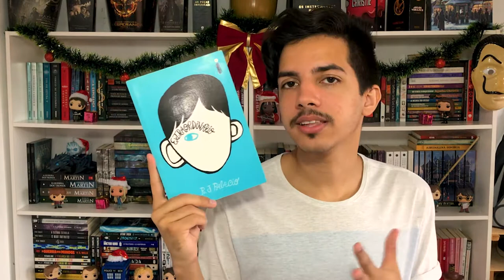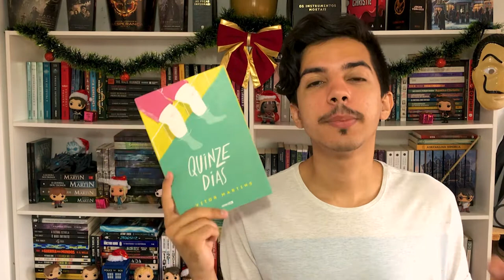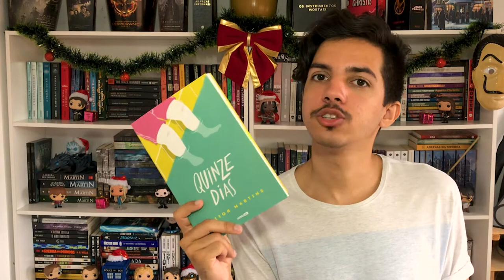5 LIVROS PARA COMEÇAR A GOSTAR DE LER | Estante Quadrada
Querendo dicas de livros para começar a ter o hábito de leitura? Indiquei 5 livros super fáceis e gostosinhos de serem lidos!

📚 SUMÁRIO
00:00 | Introdução

00:43 | Extraordinário
de R. J. Palacio

01:55 | As Vantagens de ser Invisível
de Stephen Chbosky

03:42 | The Walking Dead: A Ascensão do Governador
de Robert Kirkman & Jay Bonansinga

05:15 | Jogos Vorazes
de Suzanne Collins

06:55 | Quinze Dias
de Vitor Martins

08:15 | Finalização